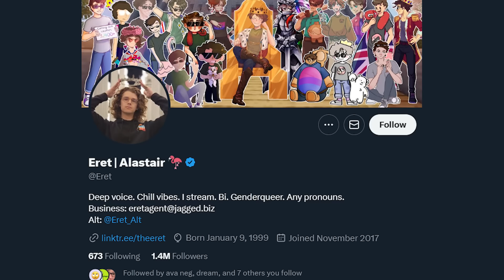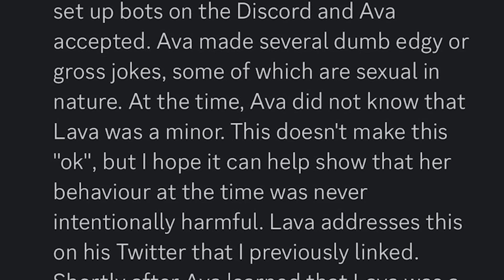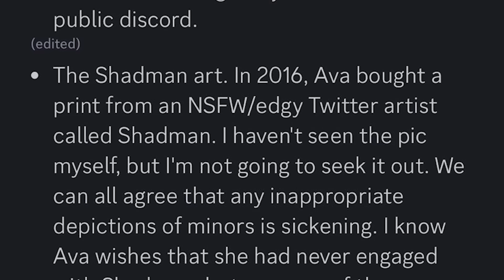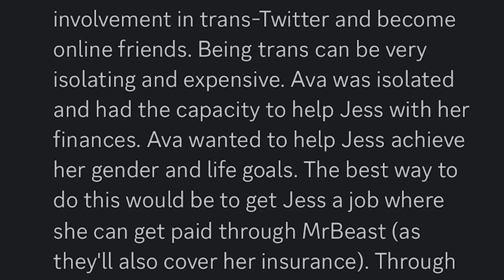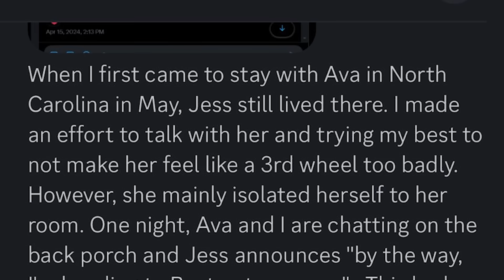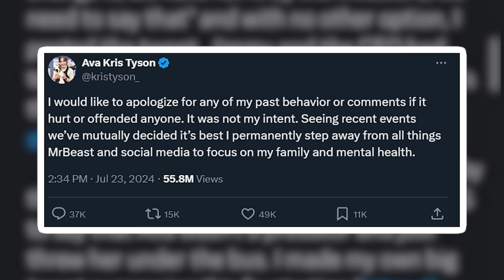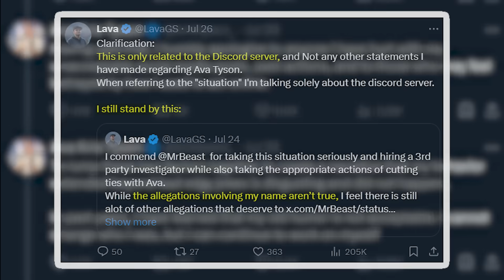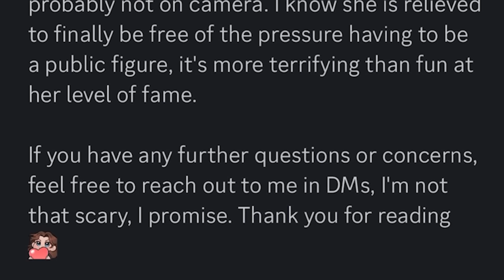Kris Tyson's Partner ACCUSED MrBeast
Timestamps:
0:00 - Intro
0:37 - Discord Message
1:35 - Recap
4:18 - Lava Denies Eret's Claims
5:52 - Shad
7:29 - Jess
13:19 - Kris's Response Tweet
17:57 - MrBeast is scared
18:35 - Investigations
20:11 - Outro